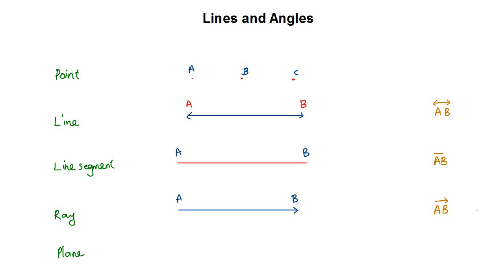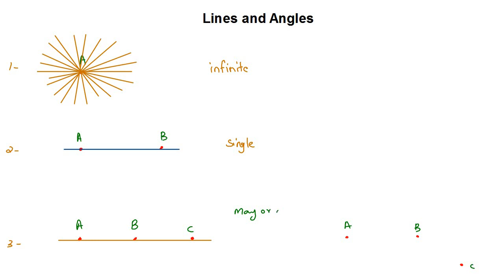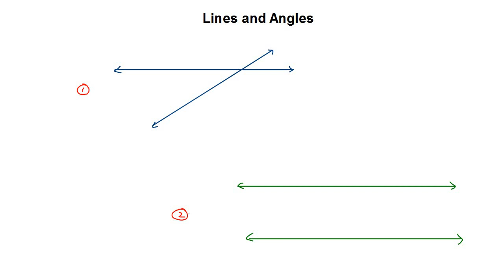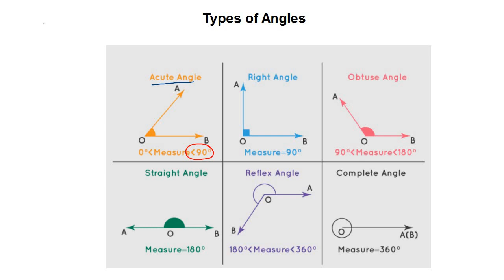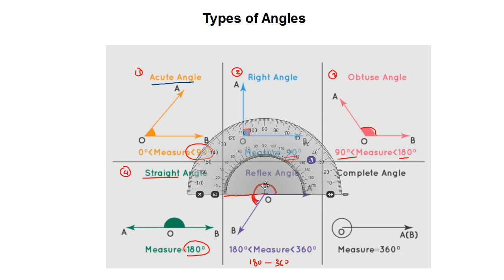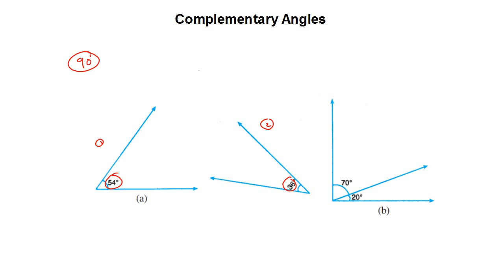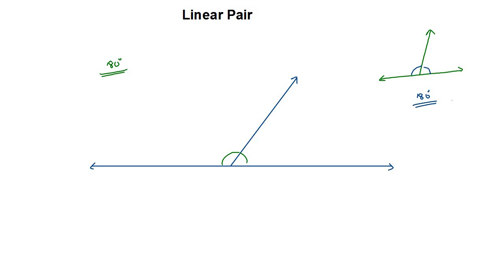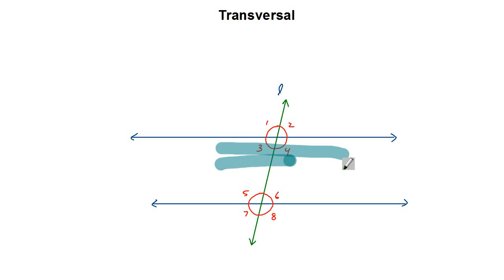Introduction || Lines and Angles || Part 01